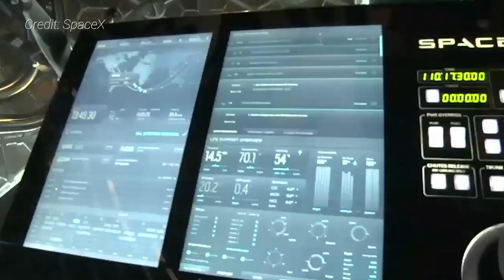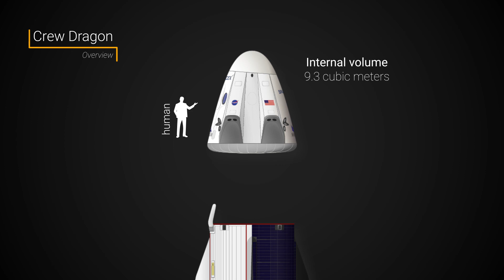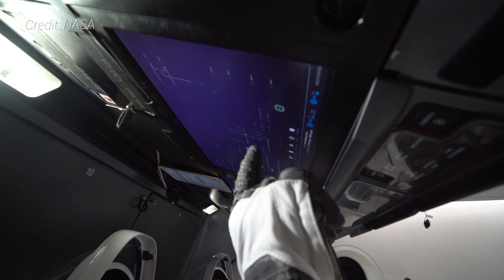SPACEX CREW DRAGON: Launching America into space! | SpaceByte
After nearly a decade, the United States is finally regaining its ability to send humans into orbit from an American rocket launching from U.S. soil. The company to claim this historic milestone is SpaceX with its Crew Dragon!

Dragon 2 has been in development under the Commercial Crew Program since 2010. While its design was initially based on the first Dragon spacecraft, it has since been significantly improved upon.

Like Dragon 1, the SpaceX Crew Dragon has two parts, a capsule and a trunk. The capsule is 3.7 meters wide and about 4.5 meters tall with an internal volume of about 9.3 cubic meters.

At the top of the capsule is a reusable nose cone that articulates on a hinge to reveal a docking port. On the sidewalls are four pairs of SuperDraco engines that are only used to push the capsule away from its Falcon 9 launcher in the event of a failure.

The unpressurized trunk is slightly different from its predecessor in that it has solar cells and radiators embedded into the side of the structure rather than on deployable panels. Additionally, there are four aerodynamic fins to help stabilize the spacecraft in the event of a launch abort.

MORE CONTENT!!

GEAR/SOFTWARE USED:
+ Adobe Creative Cloud
+ Adobe CC Student & Teacher Edition